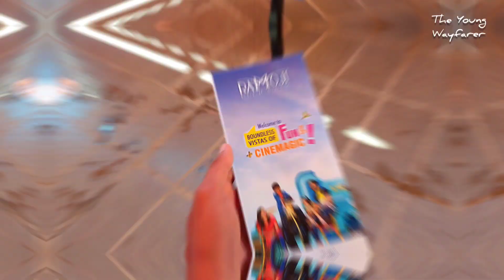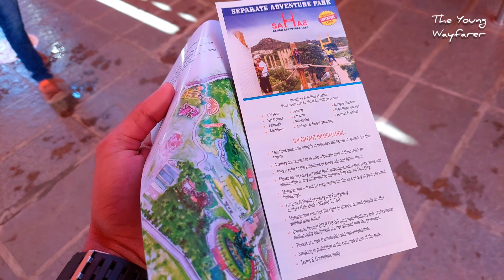RAMOJI FILM CITY FULL TOUR | ENTRY & TICKET PRICE? | Entry se leke Exit tak Full Tour | Part- 1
If you are a Bollywood or a movie buff and you haven't seen Ramoji then you are missing something in your life. This is the epitomy. The way it is made and the facilities for movie makers is just amazing. Go for this whenever you are in Hyderabad. tab tak pura yeh video dekhiye aur virtually experience kariye.

Thanks for visiting my channel "LOVE YOU LOVELY PEOPLE"

KHALED MD SAHA
(The Young Wayfarer)